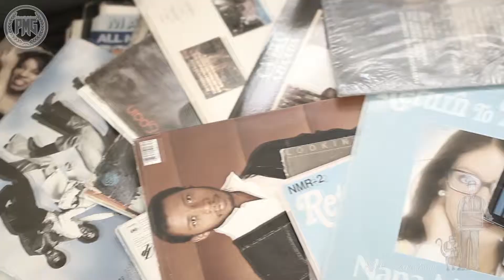More Than Music - Mixtape Trailer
Mixtape Produced by Theme Music Pro.
Video Shot By: MSMD Perceptions

PMG-DRASTiC:
Twitter.com/drasticpmg

PMG-Jay S:
Twitter.com/officiallyjays
Instagram officiallyjays

Primary Music Group
Primary Music Group
Primary Music Group
Primary Music Group

More Than Music
More Than Music
More Than Music
More Than Music